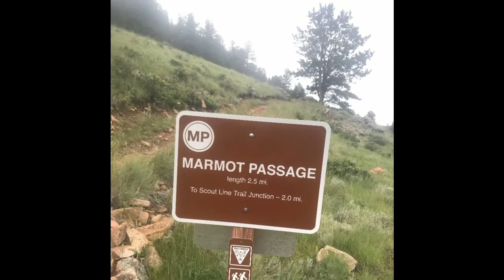Ultramarathon Training With One Kidney Video 2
This video was shot during one of my 6-hour training runs in preparation for a fall 100k trail race.  I talk about the few things that are different about training for an ultra as a living kidney donor.
Spoiler alert - not much is different!